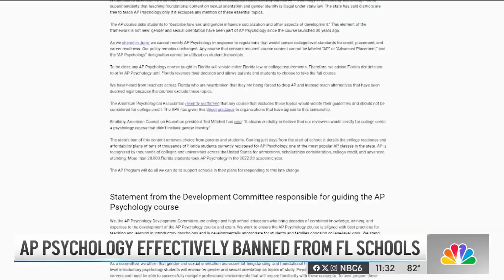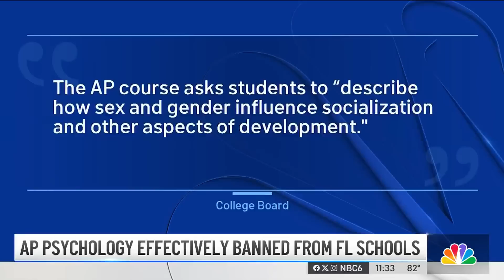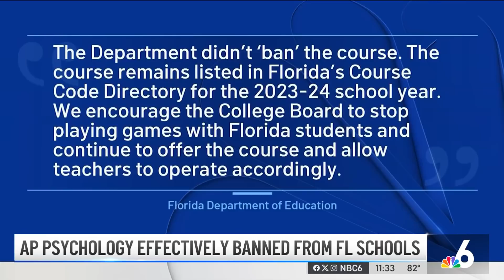AP psychology ‘effectively banned' in Florida over state law prohibiting lessons of gender, sex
Florida’s restrictions on instruction about sexual orientation and gender identity have “effectively banned” an Advanced Placement psychology course throughout the state. NBC6’s Jamie Guirola reports